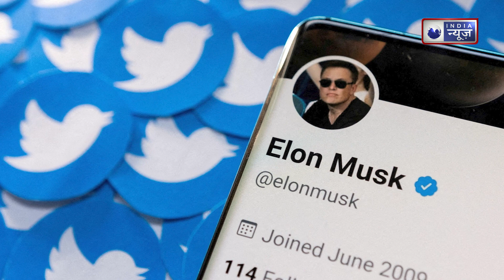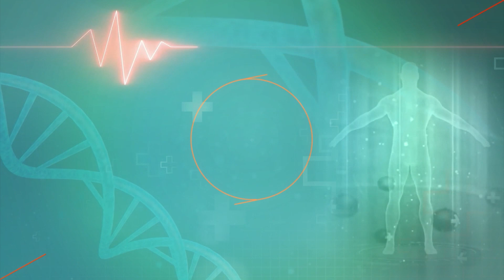Elon Musk : जानिए एलन मस्क का फिटनेस सीक्रेट | INDIA NEWS HEALTH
एलन मस्क ने खुद ही ट्विटर पर बताया कि उन्होंने करीब 30 पाउंड यानी के लगभग 13.6 किलोग्राम अपना वजन घटाया है. ऐसे में ट्विटर पर सवालों का सिलसिला भी शुरू हो गया और लोगों ने उनसे सवाल करना शुरू किए क्या आखिर एलन मस्क ने ऐसा क्या किया कि उन्होंने 13 किलो वजन घटा लिया
Elon Musk himself told on Twitter that he has reduced his weight by about 30 pounds i.e. about 13.6 kg. In such a situation, a series of questions started on Twitter and people started questioning him, what did Elon Musk do so that he lost 13 kg.